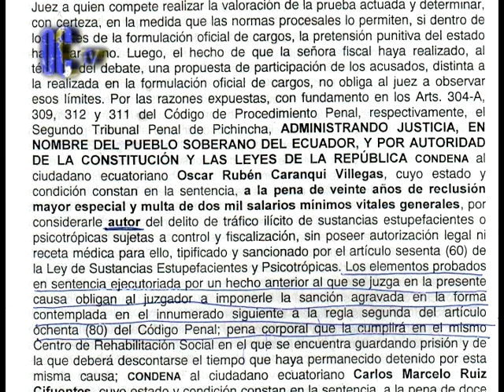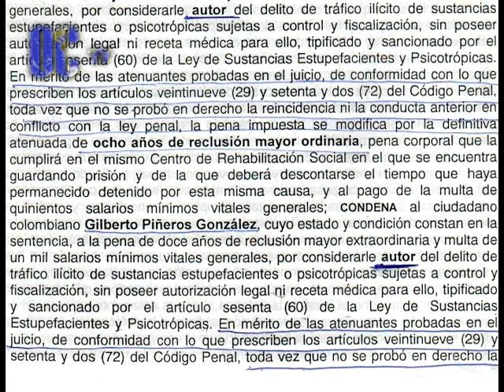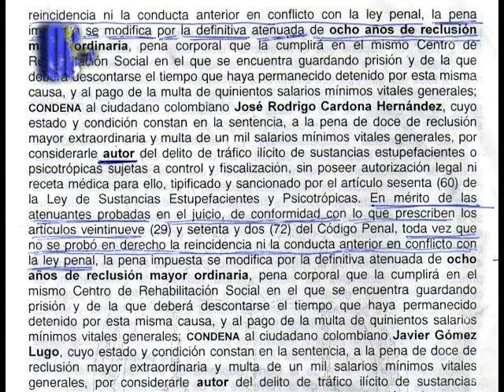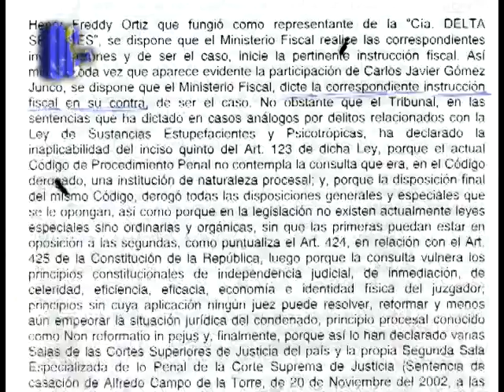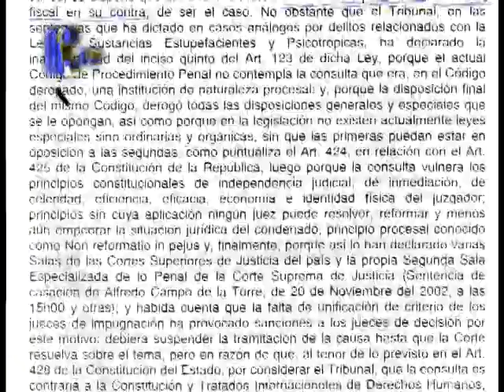Corrupcion caso madera parte 2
El caso madera no es más que un montaje, ya que se sabe quienes son los autores reales, cómplices y encubridores.
Sin embargo jueces, policías corruptos y fiscales se han prestado para armar un sainete.